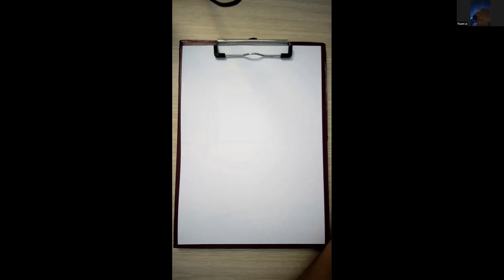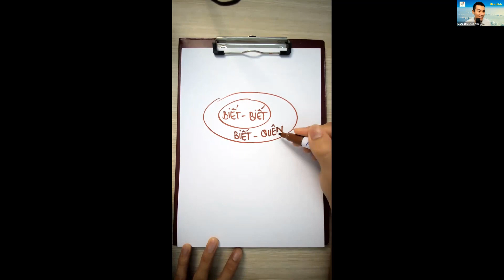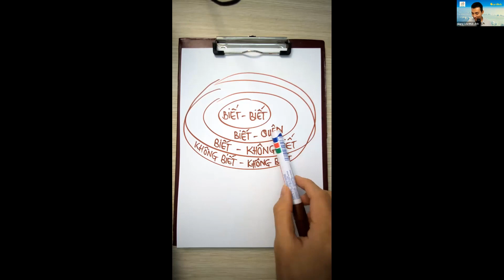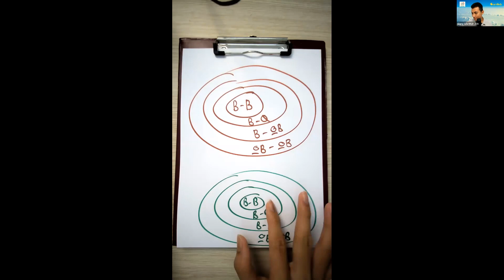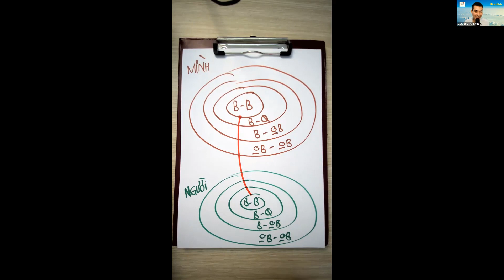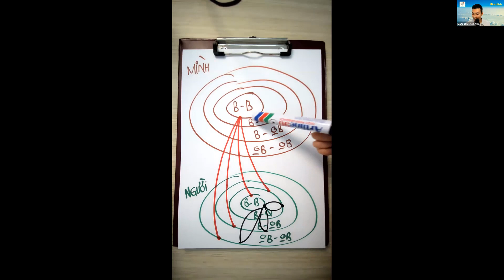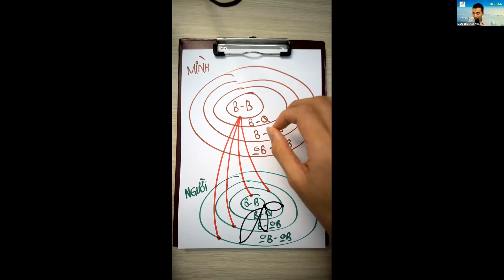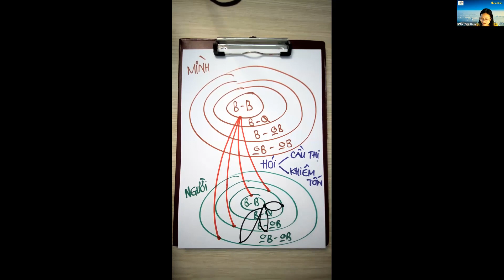Buổi 1. Thấu hiểu nội tâm / Thầy Nhật Anh